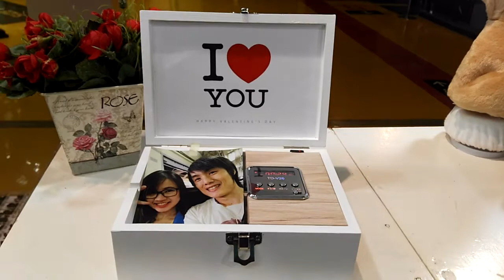กล่องดนตรี mp3 ในกล่องไม้ขาวพร้อมรูปภาพ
หรือที่หน้าร้าน Union Mall ชั้น5
LineID - yahsukanya